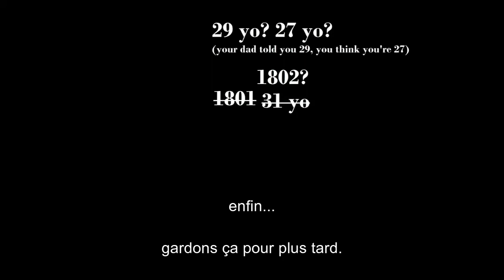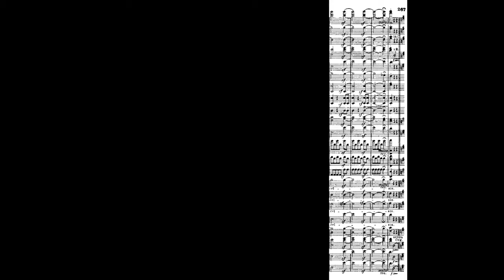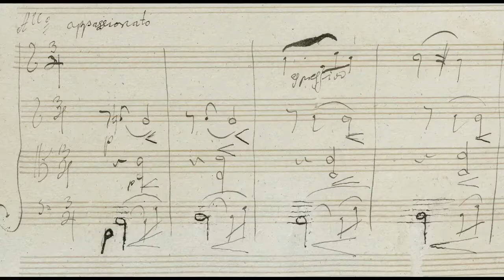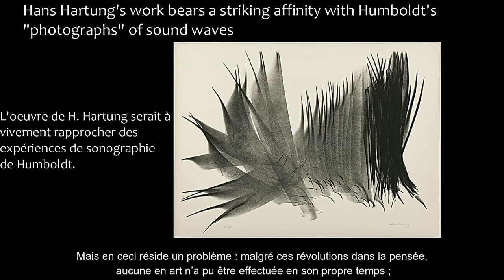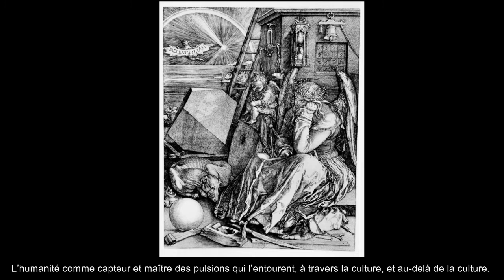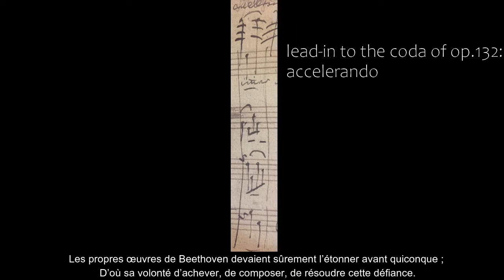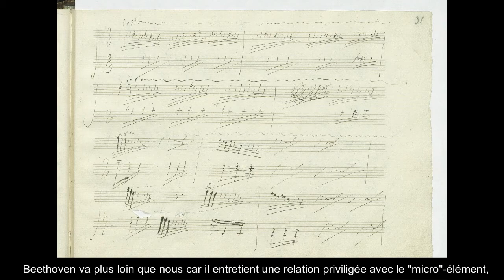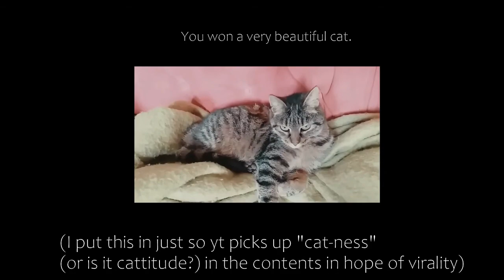Into deafness/into music (a Beethoven inquiry)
Chapters:
00:00 Opening
00:29 First steps: context of Beethoven's realization
02:05 Beethoven's secret illness
03:00 warning about biographies & the such is the case of studying Beethoven
04:45 SEQUENCE 1
05:43 introduction to the ambiguity of feeling life
06:19 fifty shades of deaf
06:59 Docteur Marage's insight
08:40 getting into the rabbit hole
10:35 seeing ambiguous signs and discrepancies between the particular and the general
12:09 Classical tragedies and where to find them
16:05 abstraction from meaning
20:24 composing from heterogeny
23:57 the air of another planet: new clarity
26:08 the tempo paradox - craving and dissatisfaction
27:00 Con Brio, and Kolisch
35:25 premonition 1
36:00 composing abstractly from hierarchy in pace, harmony
38:10 why writing isn't a harmless choice
38:50 a love letter to the Quartetto Serioso and the 1810-14 years
44:17 SEQUENCE 2 (with Henri Michaux)
46:07 waking up
46:45 some technicalities of expression and improvisation at the time
49:31 G. Steiner 1
55:23 unknown knowns and known unknowns: birth of science and freedom
57:49 blind AND deaf, not mute
58:43 Deleuze gets a slice, too
1:00:56 What's, like, Time, dude?
1:02:16 parenthesis: grinding the ground
1:05:55 G. Steiner 2
1:12:05 Beethoven's arrows, lines, and staves
1:17:15 on the shoulders of giants: do they still walk?
1:20:33 metaphor of light in Beethoven's music
1:21:19 Slow movements and the Cavatina
1:24:15 Who or what did Beethoven (do)?
1:27:45 trying to figure out the rabbit's hole
1:29:30 summoning Boulez
1:30:35 B's Holy Mountain
1:32:19 Finnegan wakes
1:33:03 the Paradox of speed and performance
1:36:40 Does Beethoven go on or go out?
1:40:00 premonition 2: sublimation, resilience, and abstraction (with op.135)
1:42:41 a final warning and a further "envoi" made out of day-dreaming
1:43:44 The Parabole of Aprilus Fischer (after F. Busoni)
1:50:46 closing credits